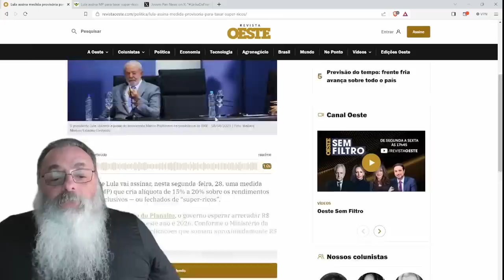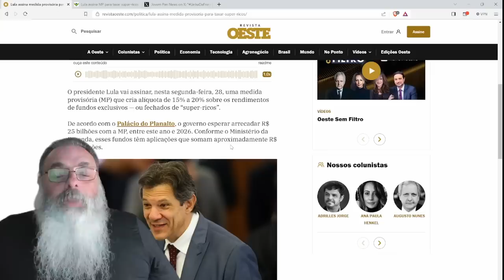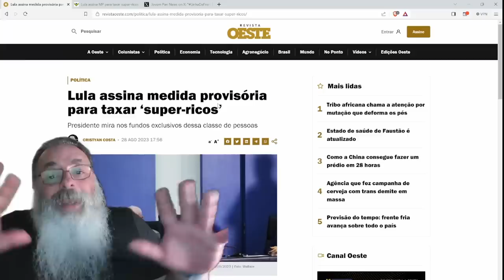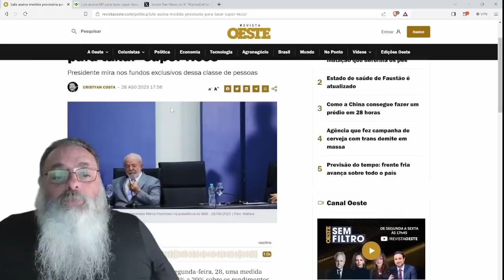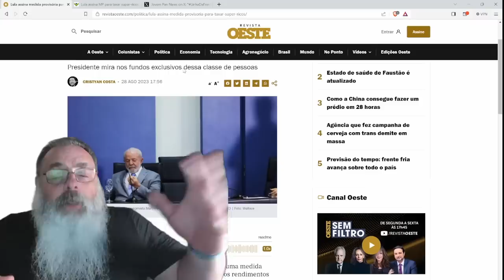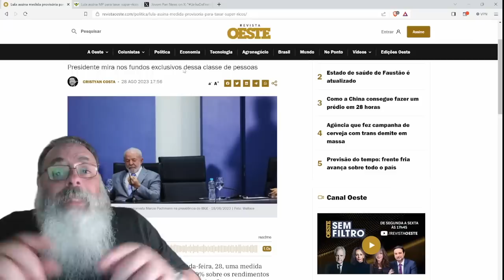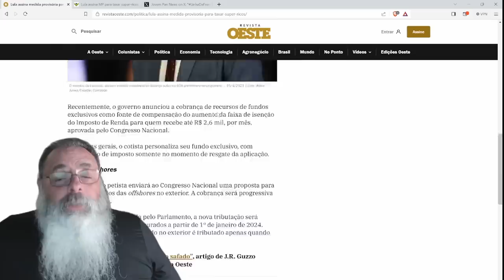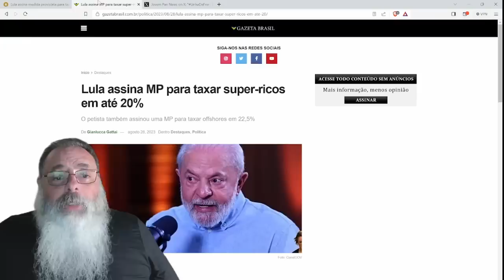LULA cria MEDIDA PROVISÓRIA e PROJETO de LEI com MAIS IMPOSTOS supostamente SOBRE os "MAIS RICOS"